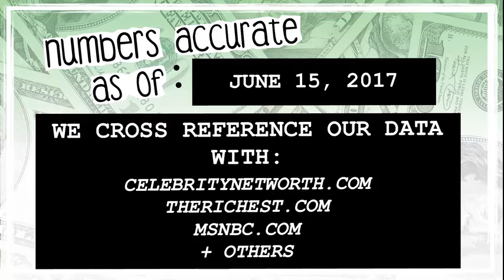WHO’S RICHER? - Kit Harington or Andy Samberg? - Net Worth Revealed! (2017)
Who’s worth more? How much money do Kit Harington and Andy Samberg have? We reveal their net worth and see who’s the richest between the two!